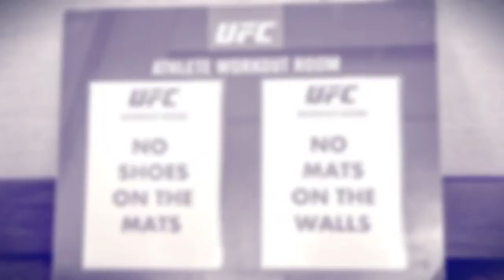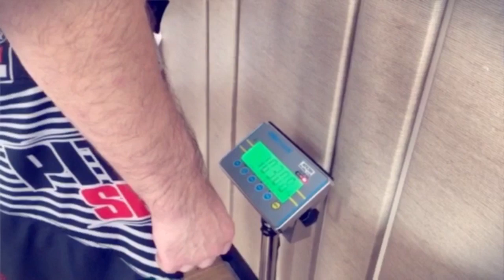UFC Hamburg vlog 03